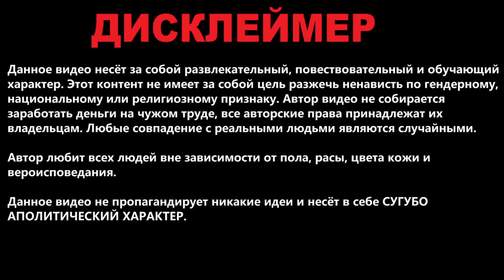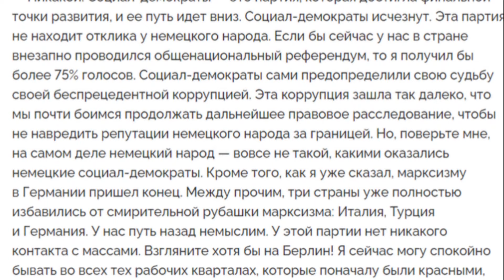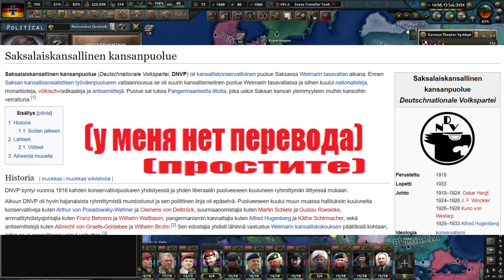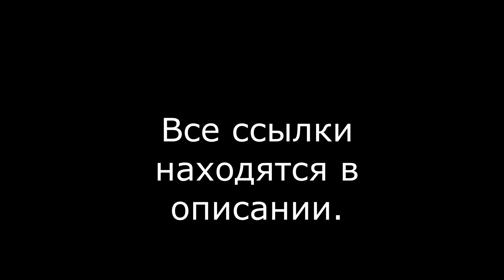Германия наносит ответный удар в новом тысячелетии (Millennium Dawn)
Партия "Альтернативая Для Германии" возьмёт сверхпопулярность в федеративной республике и станет главным диктором Европы.

00:00 - Пролог
02:30 - Истинные социал-демократы
06:30 - Конец социал-демократии
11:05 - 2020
16:32 - Навальный жёстко о правительстве Германии
18:06 - Правительство Германии жёстко о Навальном.

Музыка из видео:
Millennium Dawn OST - Soldiers Without Guns
Millennium Dawn OST - Lost On The Hill
Millennium Dawn OST - We Remember
Millennium Dawn OST - Brink of War
Millennium Dawn OST - High Seas
East vs West OST - Gridlock
East vs West OST - A State of Panic
East vs West OST - Latin Battle
East vs West OST - Spanish Heart
Навальный топчик

Видео ничего не пропагандирует и содержит контент, принадлежащий третьим лицам. Я НЕ собираюсь зарабатывать деньги на своих видео, поэтому я не присваиваю себе авторство над видео, аудиозаписями и изображениями. Я лишь являюсь автором всей картины в целом. Блокируя данное видео, YouTube нарушает моё право на свободу самовыражения и творчества.

Если вы являетесь владельцем какой-либо фотографии, музыки или видео(и имеете на это авторское право, и я использовал его не в качестве цели обзора), которое было использовано у меня в видео и хотите, чтобы я убрал - просто напишите мне и я уберу.